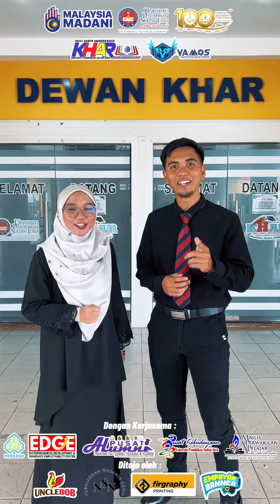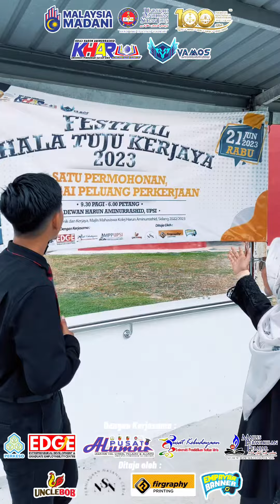FESTIVAL HALA TUJU KERJAYA 2023👩🏻‍🎓👨🏻‍🎓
Buntu mencari pekerjaan😵‍💫? Perlukan panduan membuat resume📑? Tidak tahu langkah hala tuju kerjaya anda🧐?

Sertailah Festival Hala Tuju Kerjaya 2023 🧑🏻‍🎓👨🏻‍🎓 pada 21 Jun 2023 bertempat di Dewan Kolej Harun Aminurrashid, UPSI.

“Satu Permohonan, Pelbagai Peluang Pekerjaan”